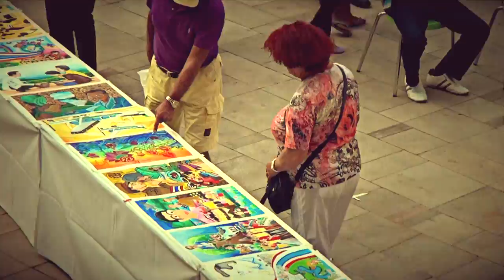Thailand: 100 seconds of one year. Таиланд: 100 секунд одного года